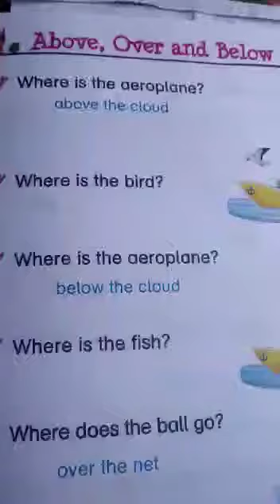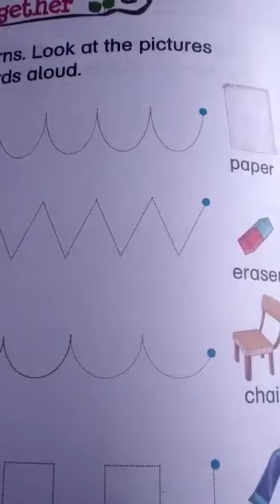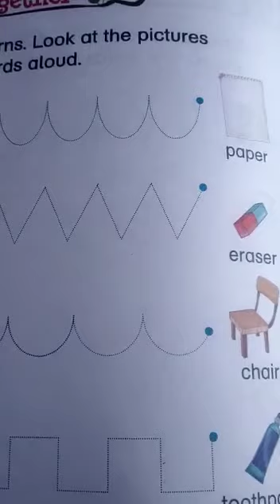UKG LITERACY BOOK 2 P NO 20